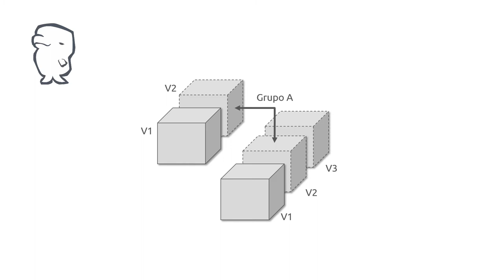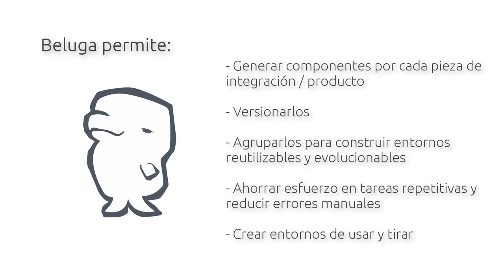Beluga: Descubre cómo modularizar tus entornos de desarrollo | atSistemas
¿Cansado de que tus equipos inviertan horas en montarse entornos locales para poder trabajar? Descubre en este vídeo un proyecto de I+D llamado Beluga, que habilita el modularizar los entornos de desarrollo, PoCs, etc. para poder versionarlos y reutilizarlos desde cualquier plataforma.